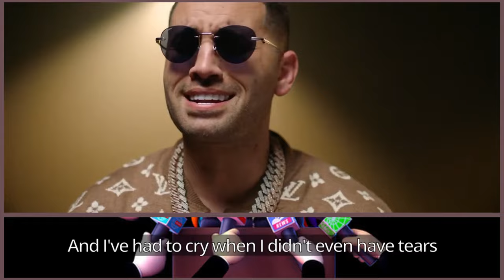Bori English Lyrics WITH THE ACTUAL VIDEO English Subtitles Tekashi 6ix9nine ft. Lenier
Tekashi 6ix9ine and the Cuban singer Lenier

Lenier is the stage name of Eduardo Enrique Pérez Ortega, a 37-year-old Cuban singer and songwriter

The song “Living Legend” (Bori) was written by the New York rapper and tells his life story and how difficult his childhood was due to his parents’ divorce and poverty.

How does Lenier arrive at this topic?

According to what they both told on the television program “El gordo y la Flanca” they were introduced by a mutual friend, who is very supportive of the island’s music.

“I told our mutual friend that I don’t sing like Lenier. He really sings, he sounds like that without the machine, and when I saw him sing live, in front of me I knew it. He is a very talented person,” Tekashi assured.

{Lenier}
Hmm, yeah, ayy-ayy-ayy
Hmm, na-na-na-na-na, eh-eh

{Lenier & 6ix9ine}
Today i want to confess (-sarme), confess my sin' (sin')
I want to tell you my story (history), that no one has been told (told)
When i was seven years old, mom and dad separated (-raron)
They were little' the' moment' good' (good')
And there were many 'bad' moments
I never had a toy' (toy'), santa claus never gave me a gift' (gift')
I only had a guitar without a string', and a microphone made of stick' (de stick')

I learned from the false 'friend' (fake 'friend'), i learnеd to ignore the 'ungrateful' (thе 'ungrateful')

But i always walked with my feet on the ground because i didn't have shoes (shoes)

{Lenier}
Suffering was my turn in this life (life)
Cry when i didn't even have tears (ah, ah)
But i always knew (i always knew) that my luck would come (luck would come)
The kid from the neighborhood (neighborhood), the living legend (viva)

{6ix9ine}
When there was no bread for breakfast, i was satisfied
When there was no car i walked
Before' i felt the owner of everything
Now i'm the same fool with money and fame
Now those who did not look at me yesterday look at me
Now they throw me the same ones that ignored me
Ante' lost, never won
And now in this game i am the missing piece
But my father takes care of me from above (from above)
And on the right path he guides me (he guides me)
And i only ask you to give me hello, and blessing for my family (family)

{Lenier}
Eh-eh-eh
Eh-eh-eh
Eh-eh-eh-eh-eh
Uh-uh-oh
Eh eh

{6ix9ine}
Now i have people who hate me
Now i have people who love me
They say that men like me don't forget and die

{Lenier}
Cry when i didn't even have a tear
But i always knew my luck would come
The kid from the neighborhood, the living legend